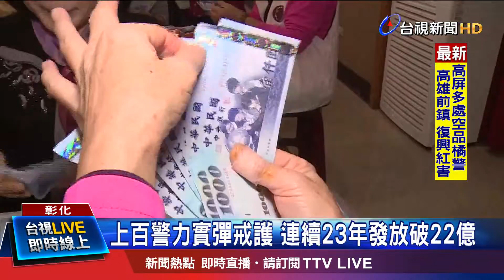上百警力實彈戒護 連續23年發放破22億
彰化市農曆春節敬老津貼今天開始發放，總計全市將發放兩萬多名，超過70歲以上的長者，每人六千元的敬老金，合計有一億四千多萬，這項福利措施今年已經邁入第23年，堪稱是全國最幸福的縣市。